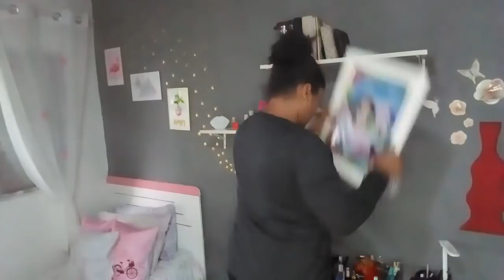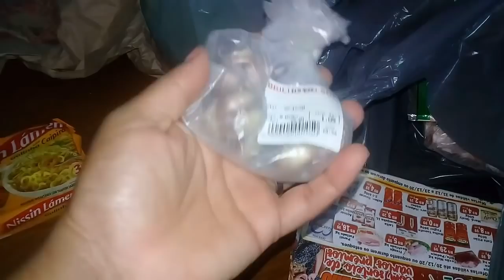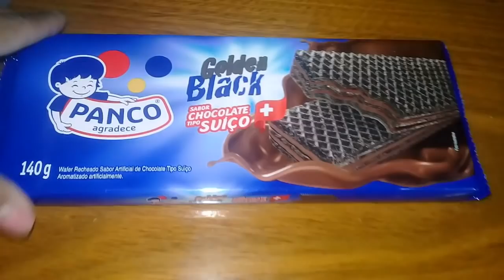ROTINA- DANDO UMA GERAL NA CASA - CUIDANDO DO QUINTAL+ FIZ JANTAR SIMPLES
Bom dia amores hj vai ser aquele video que amamos gravar pra vcs acompanhem ai ta bom Bjussss

Sigam a gente lá no insta